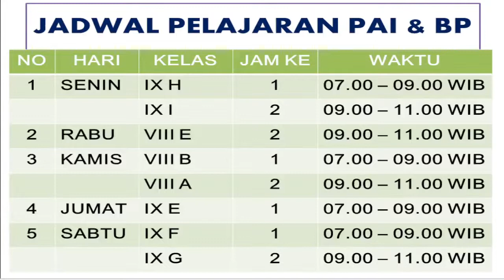TERBARU JADWAL DARING PAI DAN BP KELAS 8 DAN 9